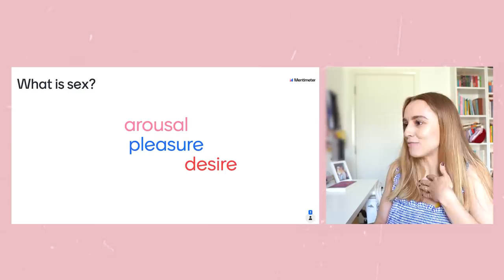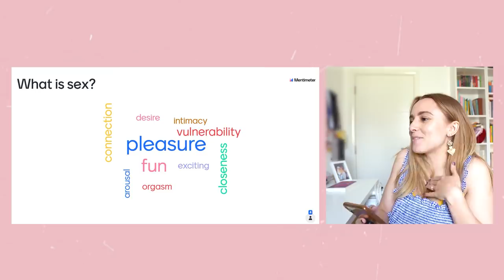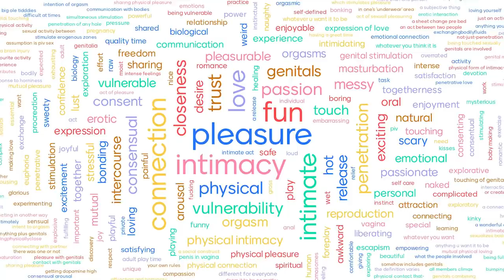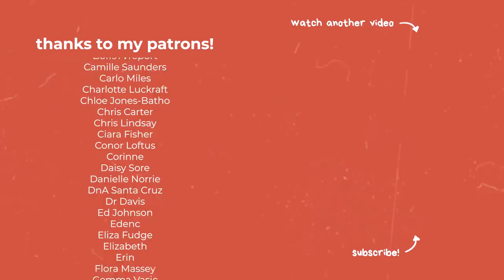What Actually is Sex?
We talk about sex all the time here but have we defined it? Do we all know if we’re talking about the same thing?? I definitely grew up using phrases like "going all the way" or talking about kissing scales (with PIV sex being at the top) but thinking about it as a sex educator, they don't actually mean anything - so what IS sex??? 🤔🍆💦

- Treating Out of Control Sexual Behaviour by Douglas Braun-Harvey and Michael A. Vigorito*

TIMESTAMPS
00:00 – Intro
00:32 – What is sex?
02:24 – Biological sex
04:41 – Virginity
08:16 – What counts as sex?
11:09 – Community word cloud!
13:58 -So what IS sex??